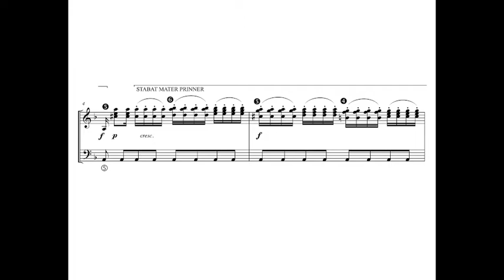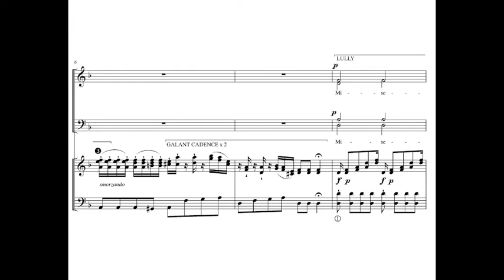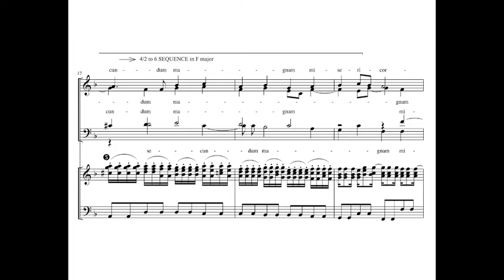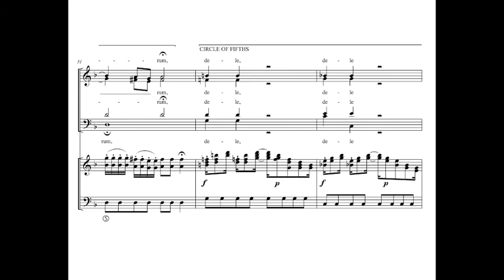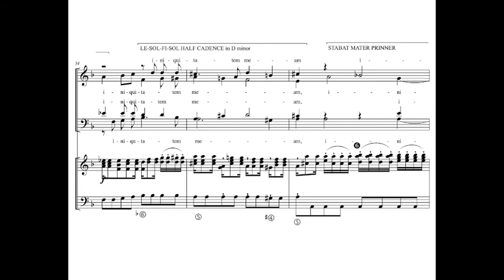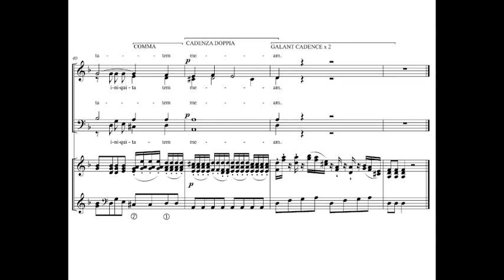Galant and Learned Voice-Leading Schemata in the Opening Chorus of Bernasconi's Miserere in D minor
Andrea Bernasconi served the electoral court of Munich from 1753 to his death in 1784, first as Vizekapellmeister and then, from 1755, as Kapellmeister. He wrote several opere serie and a great deal of church music. The manuscripts of the church music were preserved in the Allerheilgen-Hofkirche in Munich until 1944, when the entire collection was destroyed by Allied bombing. Fortunately a few of the sacred works survive in other libraries, including this Miserere in D minor.

Edited by the Swiss musicologist Christoph Riedo and performed by the chorus of Swiss Radio and Television and I Barocchisti under the direction of Diego Fasolis, the Miserere in D minor reveals Bernasconi as a talented composer for the church, expertly using the musical conventions of his day to achieve the kind of monumentality, solemnity, and drama valued in eighteenth-century Catholic church music.

Among the voice-leading schemata whose realizations in the opening chorus listeners will enjoy are the Lully, the Morte, the Stabat Mater Prinner, the Le-Sol-Fi-Sol, and the 4/2-to-6 Sequence, all of which are appropriate for a penitential psalm closely associated with the somber liturgy of Holy Week.

On the 4/2-to-6 Sequence ("Bass suspensions in series") see Giorgio Sanguinetti, The Art of Partimento, pp. 134–35.

00:00 Introduction
00:10 Lully elided with Morte
00:31 Stabat Mater Prinner
00:57 Lully elided with Morte, Le-Sol-Fi-Sol Half Cadence
1:42 Stabat Mater Prinner elided with 4/2-6 Descending Sequence
2:26 Converging Half Cadence, Ponte, Cadenza Doppia
2:51 Romanesca, Comma, Clausula Vera Half Cadence
3:44 Circle of Fifths, Le-Sol-Fi-Sol Half Cadence
4:12 Stabat Mater Prinner, Cadenza Doppia